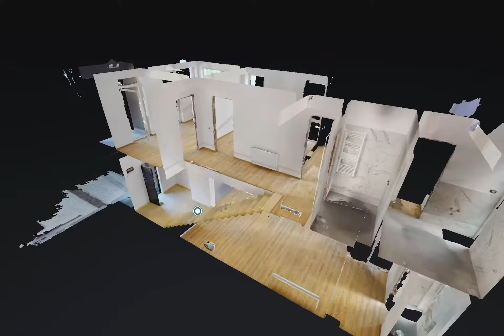Tunari zona Primaverii Vila Duplex Andrei Raicu